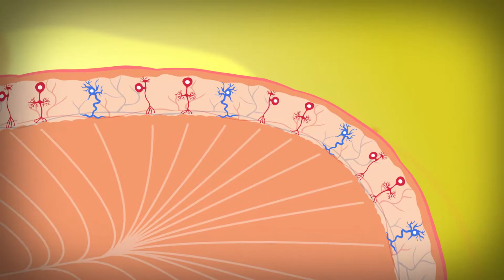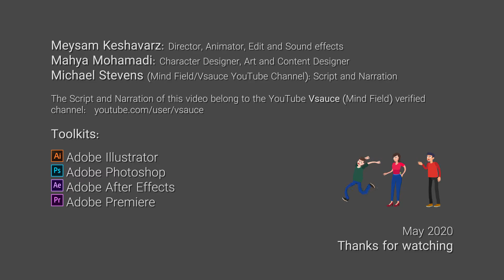What is Sympathy pain?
Sympathy pain

Meysam Keshavarz: Director, Animator, Edit and Sound effects

Mahya Mohamadi: Character Designer, Art and Content Designer

The Script and Narration of this video belong to the YouTube Vsauce (Mind Field) verified channel:

Michael Stevens: Script and Narration

Toolkit:
Adobe Illustrator, Adobe Photoshop, Adobe After Effects, Adobe Premiere